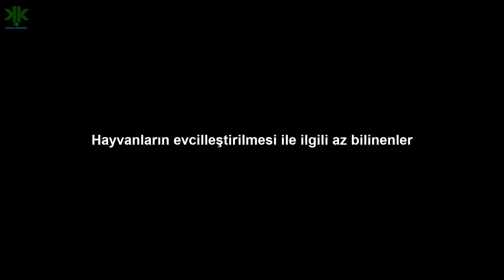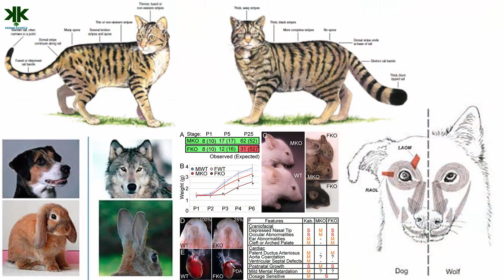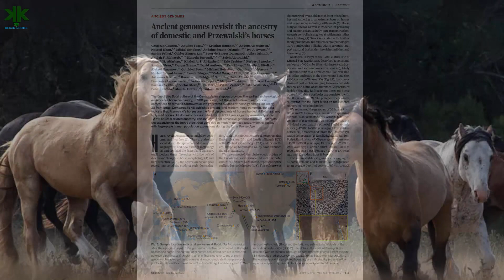Hayvanların evcilleştirilmesi ile ilgili az bilinenler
Hayvanların evcilleştirilmesi ile ilgili az bilinenler konulu kısa belgeselimiz.